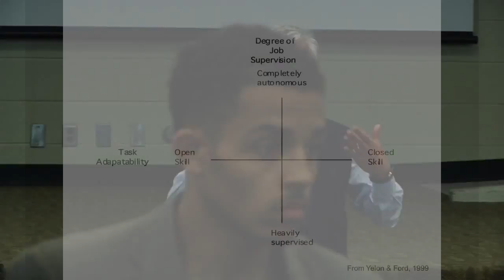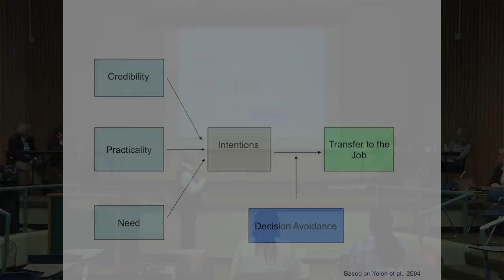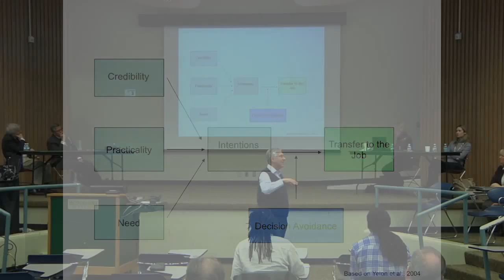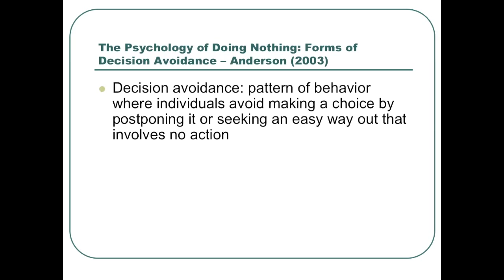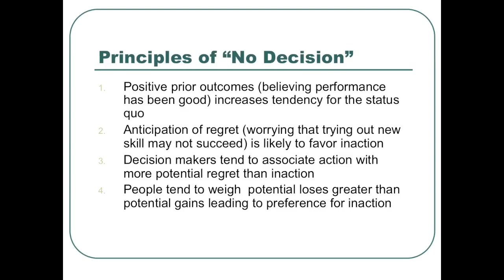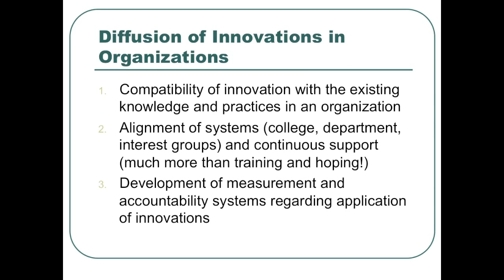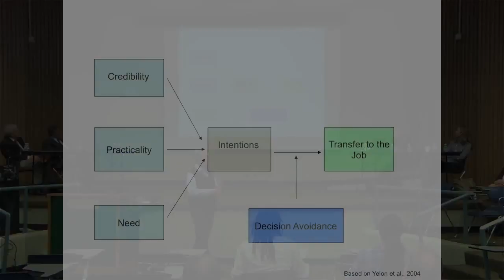How People Learn, Dr. Kevin Ford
Dr. Kevin Ford from Michigan State University discusses Skill Development as a Personal Choice.